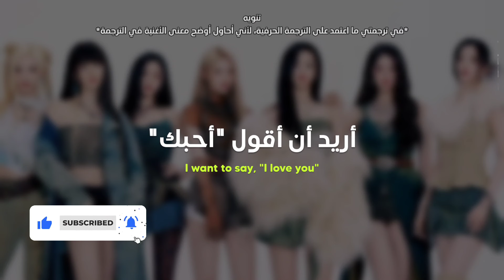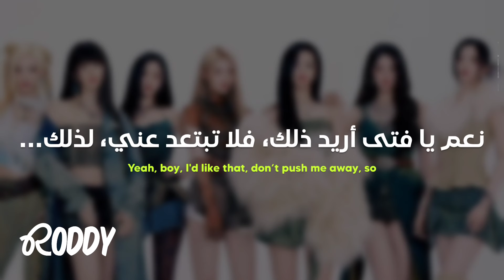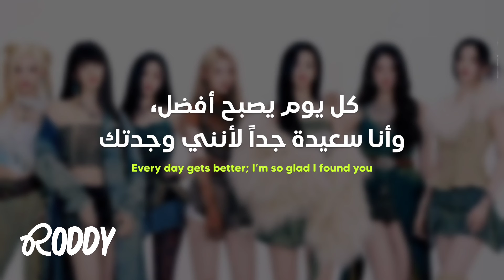أغنية بيبي مونستر الجديدة 'يا فتى احبك' | BABYMONSTER - Really Like You (Arabic Sub +Lyrics) مترجمة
أغنية بييي_مونستر Really Like You مترجمة للعربية

BABYMONSTER - Really Like You Arabic & English Subs مترجمة للعربية

• 𝚂𝚞𝚙𝚙𝚘𝚛𝚝 𝚃𝚑𝚎 𝙰𝚛𝚝𝚒𝚜𝚝
• 𝚂𝚘𝚗𝚐